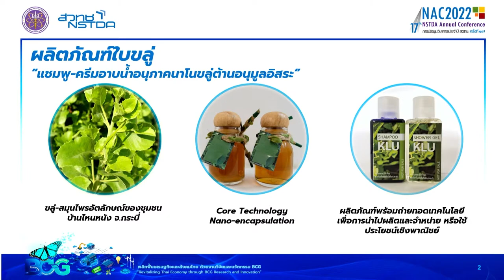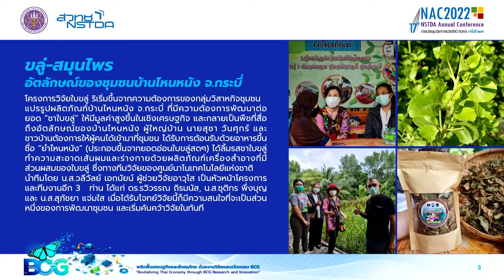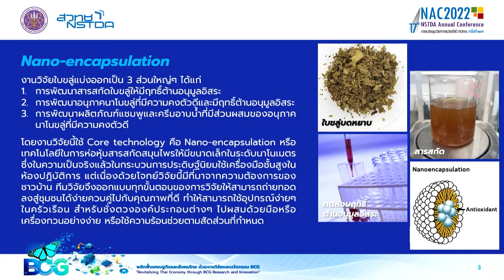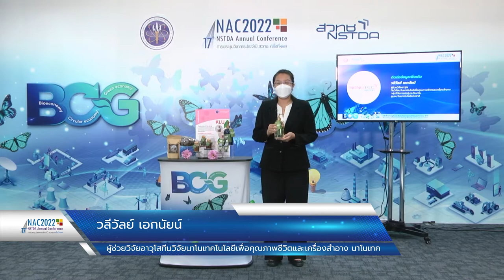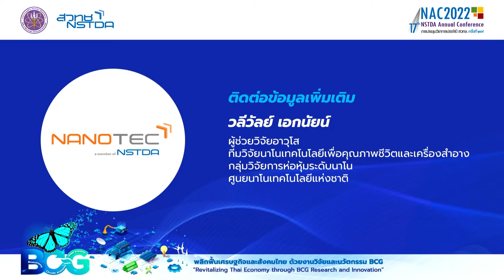ผลิตภัณฑ์ใบขลู่ “แชมพู-ครีมอาบน้ำอนุภาคนาโนขลู่ต้านอนุมูลอิสระ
Pluchea indica (L.) Less หรือ ขลู่ เป็นไม้พุ่มที่อยู่ในวงศ์ Asteraceae สามารถพบได้ทั่วไปในประเทศแถบเอเชีย บริเวณที่ชื้นแฉะ ในประเทศไทยทางแถบภาคใต้มีการนำใบขลู่มาประยุกต์ใช้ในรูปแบบทานสดและตากแห้งเป็นชาชงสำหรับดื่มเพื่อช่วยลดระดับน้ำตาลในเลือด เนื่องจากพบสารสำคัญในกลุ่ม alpha – glucoside inhibitors  และช่วยขับปัสสาวะ นอกจากนี้ในส่วนของประโยชน์ด้านความงามยังพบรายงานฤทธิ์ต้านอนุมูลอิสระที่ดีมาก